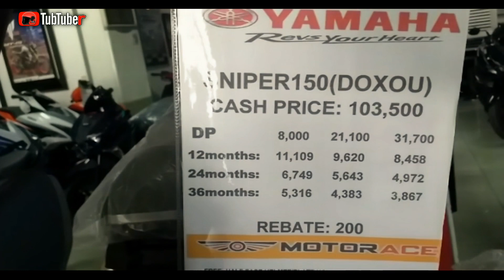YAMAHA SNIPER 150 DOXOU 2019 HD | 2020 / 2021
daily rg our facebook page are compromised and not available for a moment. thank you =( more videos here:

Facebook video LINK: YAMAHA SNIPER 150 DOXOU 2019 HD | 2020

yamaha sniper
yamaha philippines
sniper 2019
doxou
2018
2018